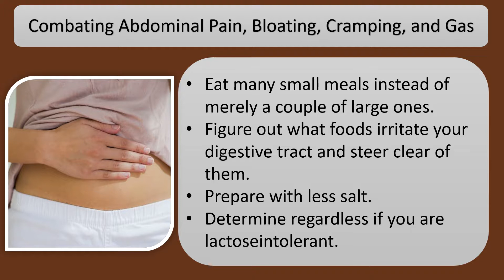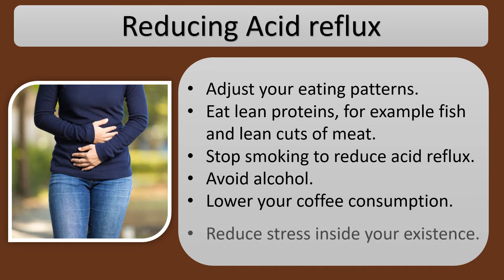How To Improve Your Digestive Health - Avoid Diarrhea And Constipation / Abdominal Pain / Bloating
How to Enhance Your Digestive Health.

Stopping Diarrhea and Constipation.
Improve your fiber intake.
Stay well hydrated.
Eat fermented foods daily growing healthy gut bacteria.
Add supplements for your diet to make sure you are getting all you need.
Con